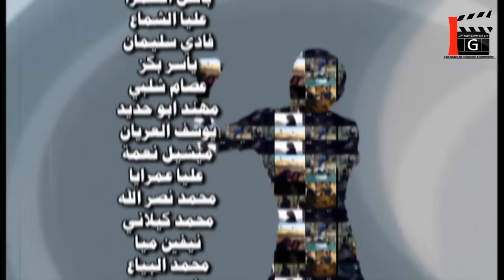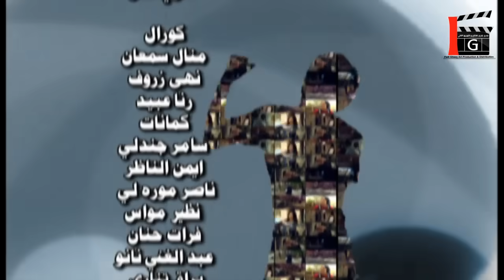مسلسل هارون - الحلقة 14 - محمد اوسو - نادين سلامة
مسلسل اجتماعي كوميدي. يتناول قصة شاب (هارون) خرج من السجن بعد ثلاث سنوات ليجد منزله وقد هدمته البلدية يبحث عن مأوى عند أختاه المتزوجتان وأمه لكن لا يستقبله أحد. يشاء القدر ويتعرف على الممثلة (لوسى) ...اقرأ المزيد
ﺇﺧﺮاﺝ: فهد ميري ()  سيزار حاج خليل (مساعد مخرج )
ﺗﺄﻟﻴﻒ: محمد أوسو ()
طاقم العمل: نادين سلامة  محمد أوسو  عبدالحكيم قطيفان  رنا جمول  أناهيد فياض  صالح الحايك